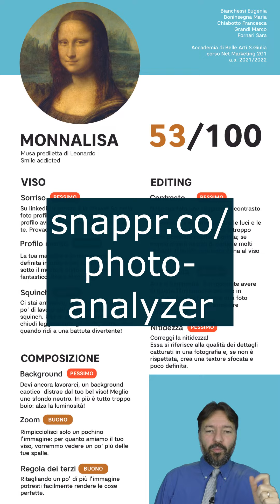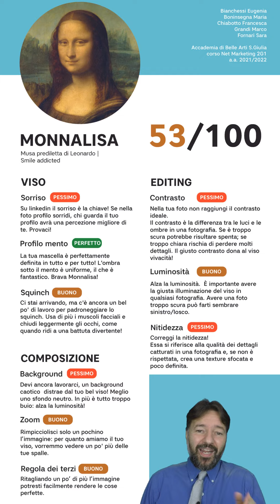Come adattare l'immagine della Gioconda al profilo LinkedIn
La Gioconda andrebbe bene come foto profilo di LinkedIn? No! Ecco come ristrutturarla secondo gli studenti del biennio di grafica dell'Accademia di Belle Arti di Brescia SantaGiulia di Brescia
Eugenia Bianchessi
Maria Boninsegna
Francesca Chiabotto
Marco Maria Grandi
Sara Fornari